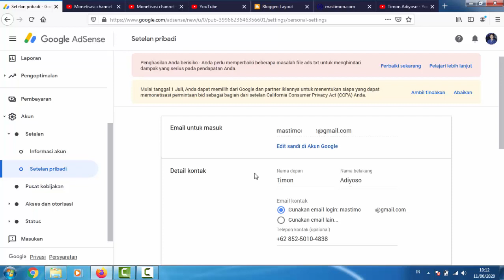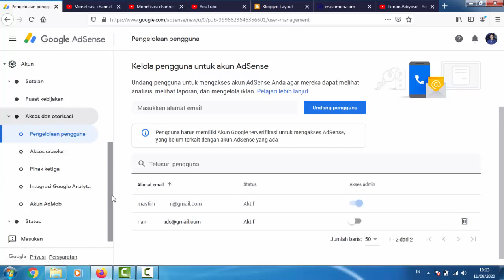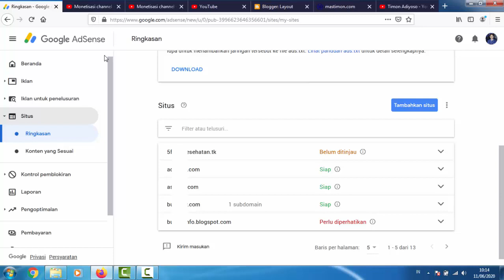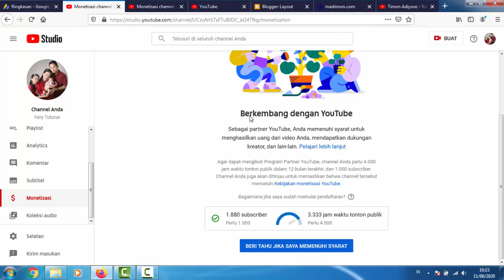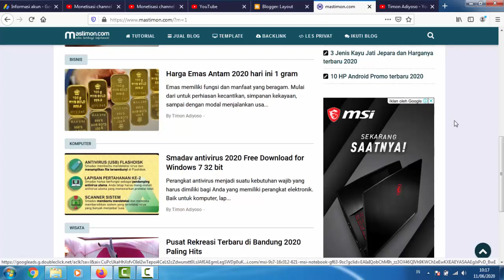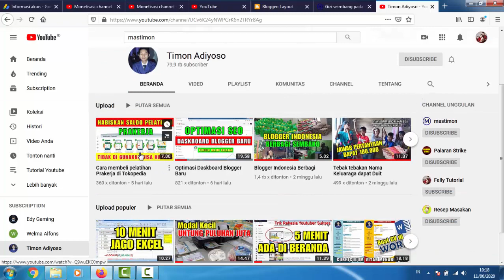Beli akun Adsense Blog dan Youtube yang Aman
Belum punya akun adsense baik Blog dan Youtube. Inggin membeli tapi takut kena tipu maka sobat harus pahami ini dulu. Silahkan lakukan pengecekan secara keseluruhan tentang akun tersebut dan jika dirasa sudah mantabz baru lakukan transaksi.

Ini sebagai contoh akun non hosted ya jadi bisa dikaitkan ke Blog dan Youtube. Jika akun Adsense tersebut status Hosted maka hanya di tampilkan ke Youtube saya. Jika di ADD Site Blog kita maka tidak bisa dan perlu dilakukan Upgrade akun.

Putar Videonya sampai habis dan supaya paham bagaimana cara cek dan setting akun Adsense yang telah dibeli. Tips ini menghindari dari kecurangan penjual dengan mengambil alih akun Adsense kembali. Selamat mencoba dan semoga berhasil.